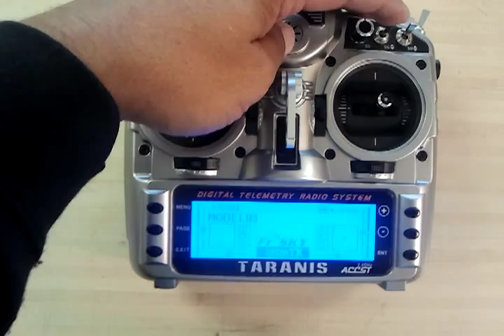Taranis speaker changed.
Changed a speaker of Taranis to this: